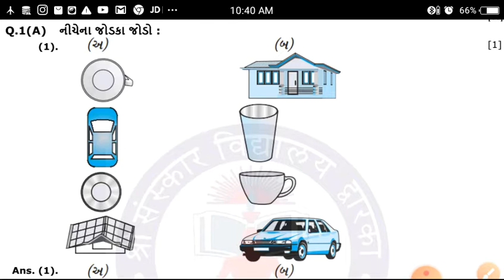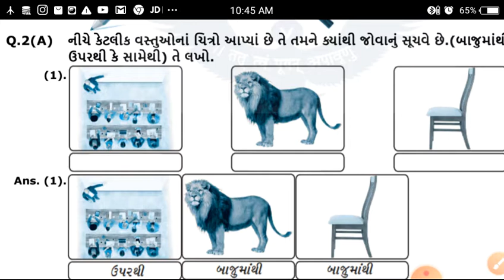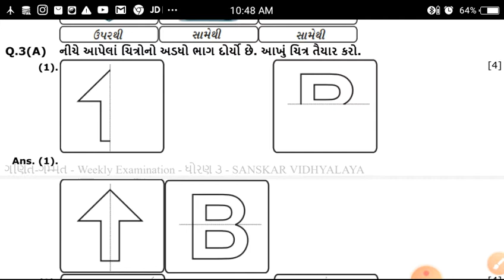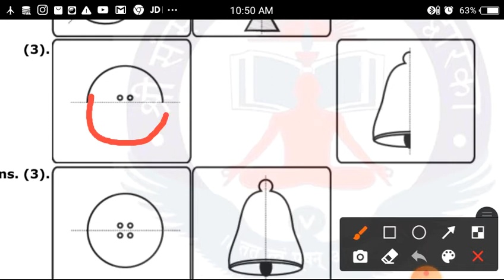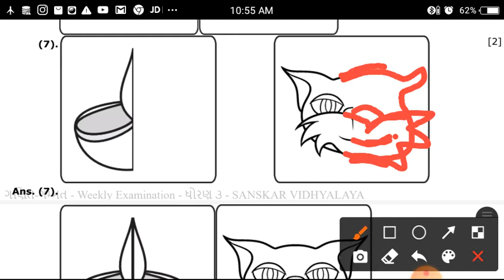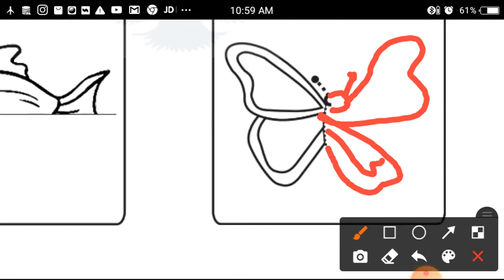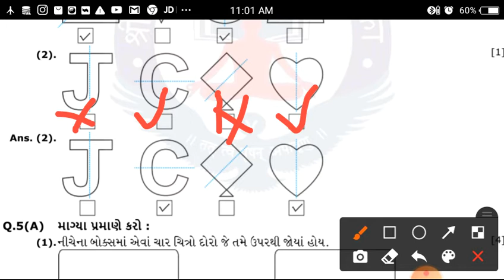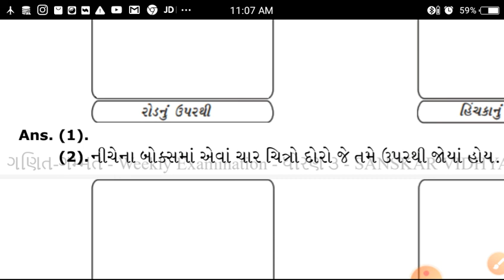std 3 maths unit 1